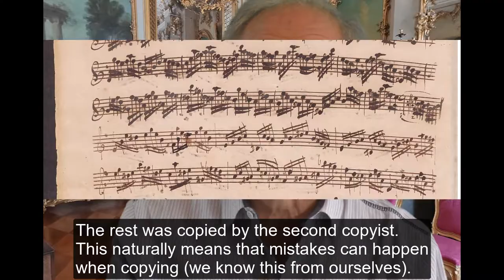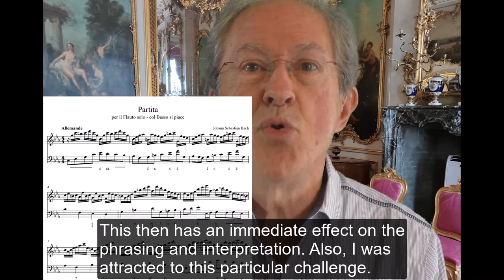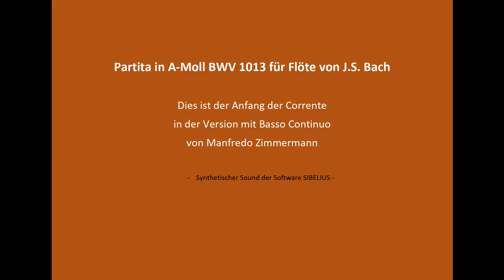The Partita BWV 1013 by Johann S. Bach - Manfredo Zimmermann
A critical and daring view of the interpretation of the Partita BWV 1013 by Johann S. Bach. For all four movements (Allemande, Corrente, Sarabande and Bourree angloise) there are fascinating observations on composition and performance practice. Some are daring but all have their justification. I have also created a version with basso continuo

Many questions, conjectures, speculations and performance aspects are covered in this video. For all who play, practice or perform this work.